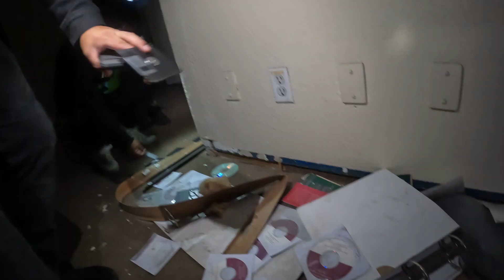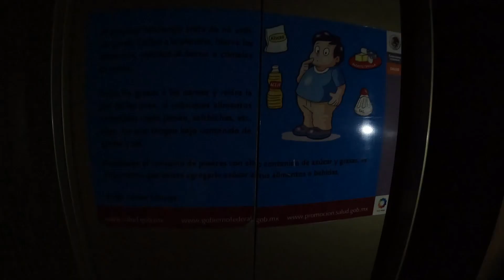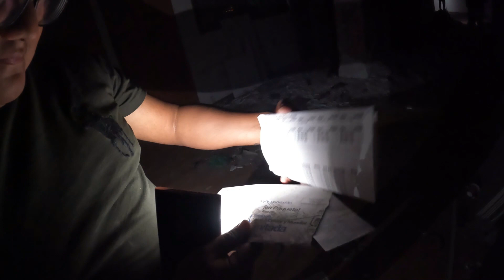We explore an abandoned building in the heart of MEXICO CITY - LA to Argentina - [MEX Ep.116]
"Embark on an urban exploration journey with us as we venture into the heart of Mexico City's abandoned building. Amidst the bustling cityscape, we uncover forgotten corridors, weathered walls, and echoes of the past. Join our exploration of this mysterious place where history meets urban decay, revealing tales untold in the heart of Mexico City.